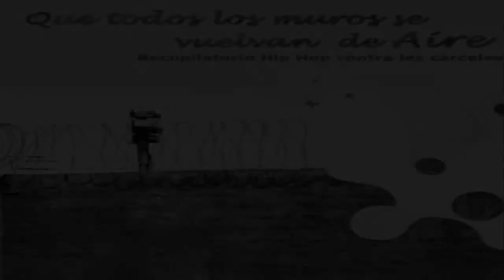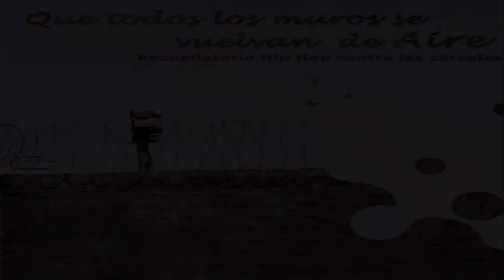Punto de Fuga - Seguiremos adelante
Punto de Fuga - Que todos los muros se vuelvan de aire